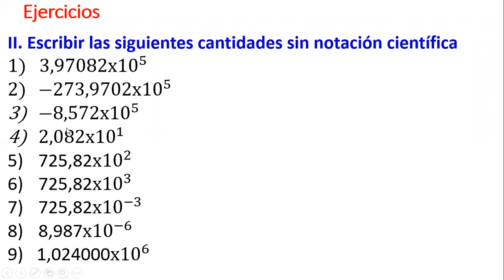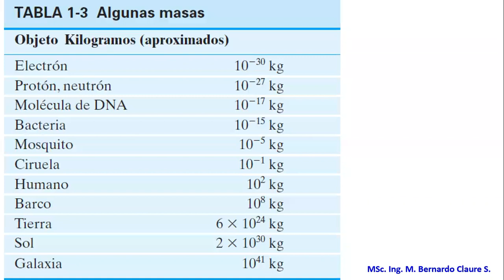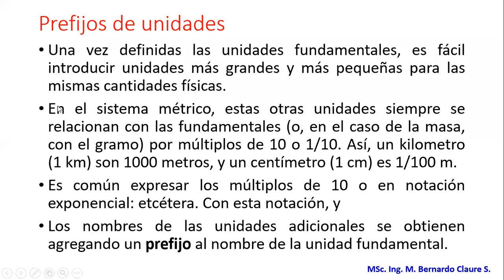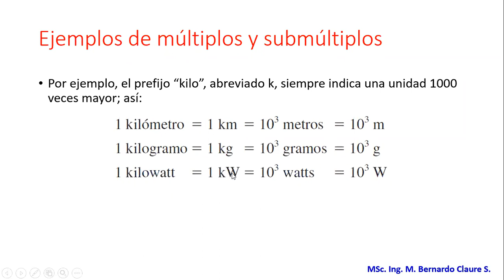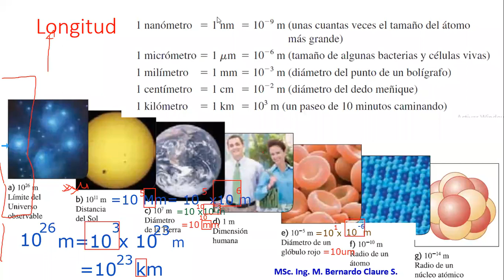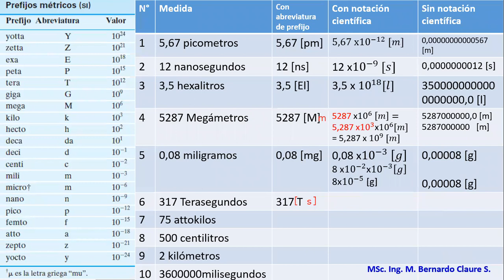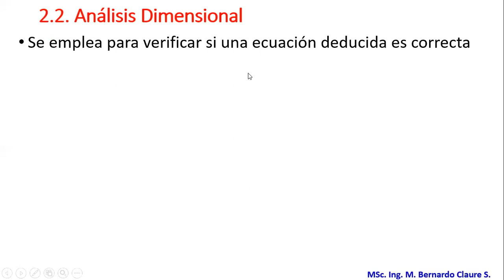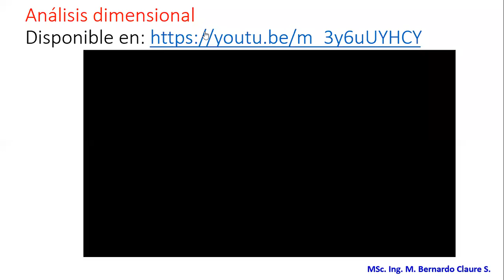Clase grabada viernes 13 de agosto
Física 1
Magnitudes
Prefijos de unidades, Múltiplos y submultiplos. Análisis dimensional